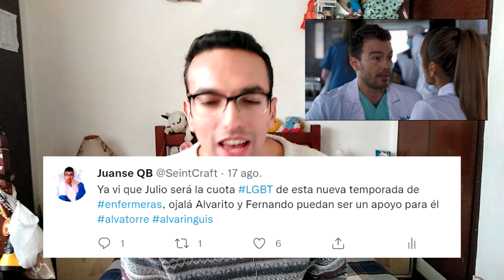¡¡¿JULIO ES LGBT?!! ¿Trans o Drag Queen? ¿Identidad de Género? || Hablemos De #33: Julio Enfermeras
n_n